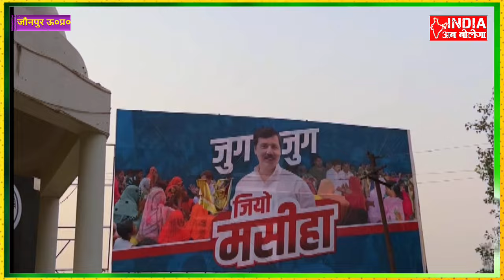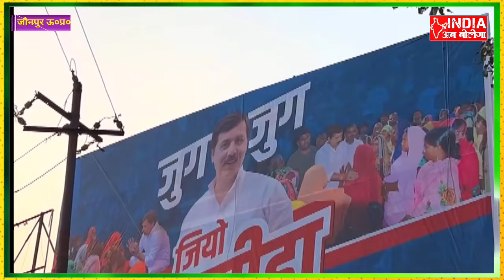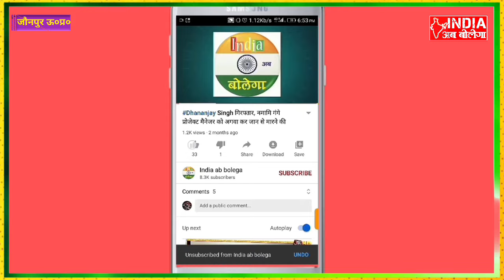जौनपुर की आज की 10 बड़ी खबरें - 20 अक्टूबर 2024 । Jaunpur Top 10 News।top10